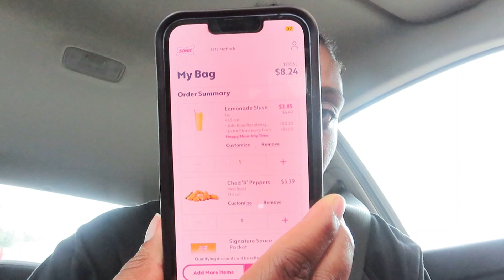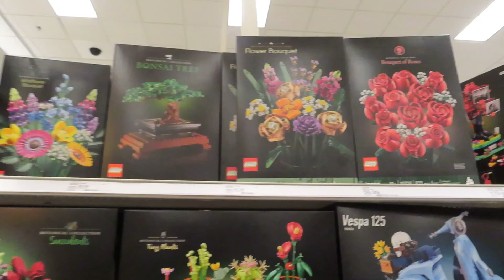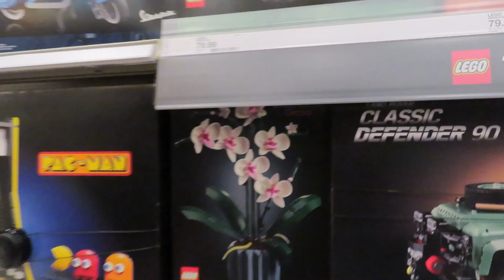Day in my Life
Welcome💟
I appreciate all the love and support from you all☺